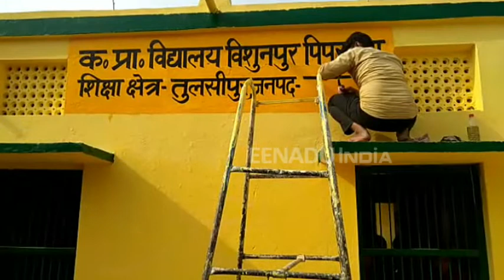बलरामपुर: सीएम योगी के दौरे से गांवों में आई बहार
बलरामपुर: सूबे के मुखिया योगी आदित्यनाथ 29 और 30 नवंबर को अपने दो दिवसीय दौरे के लिए बलरामपुर के तुलसीपुर में स्थित देवीपाटन शक्तिपीठ होंगे. उनके इस दौरे को लेकर प्रशासन द्वारा तमाम तैयारियां पूरी कर ली गयी हैं.